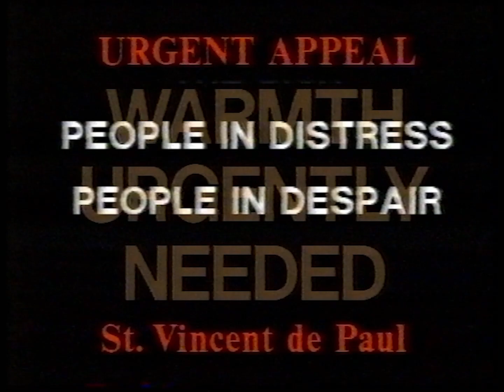St. Vincent de Paul CSA (1987)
From an airing of It's a Mad, Mad, Mad, Mad World on NBN Newcastle.